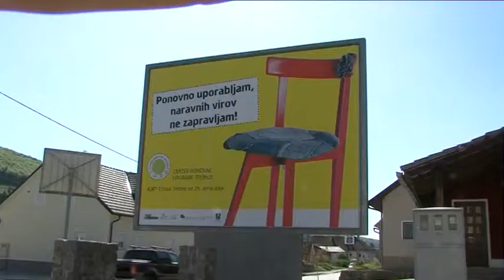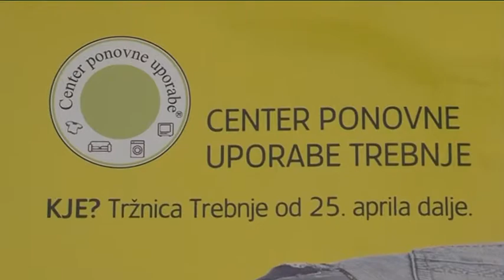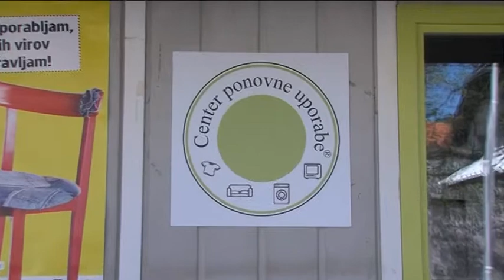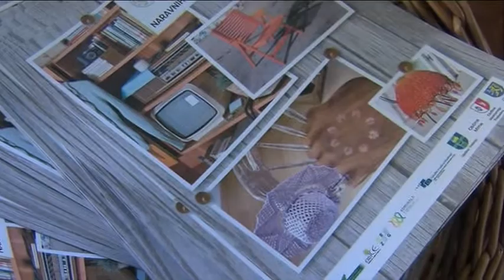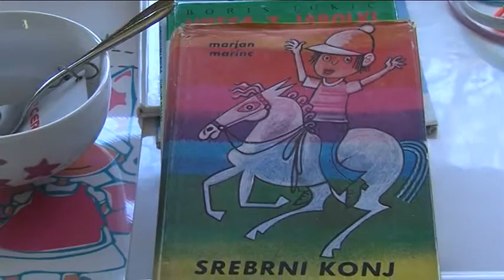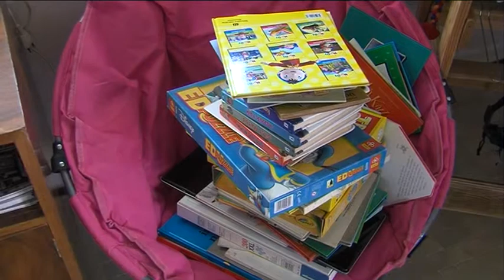Odprtje novega Centra ponovne uporabe, tokrat v Trebnjem-v 157. oddaji Spoznajmose.com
V Trebnjem so odprli nov Center ponovne uporabe. V njem so dobili priložnost za nova, zelena delovna mesta. Prav tako je to izjemna priložnost za prispevek k ohranjanju naravnih virov, saj mnogi predmeti, ki so še uporabni, s tem, ko menjajo lastnika, podaljšajo svojo življenjsko dobo in ohranjajo naravo.